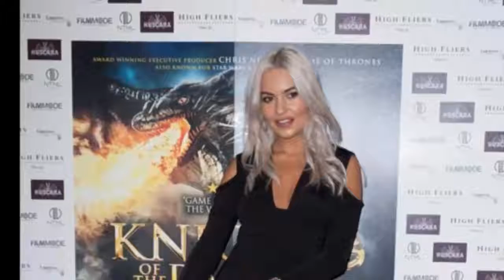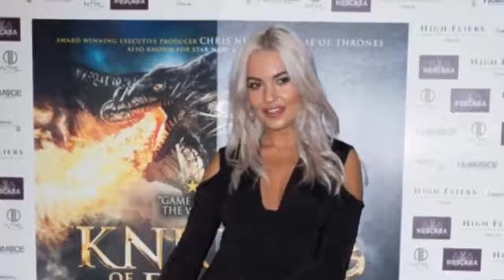Love Island’s Chyna Ellis cuddles up to Theo Campbell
after being dumped by Jonny Mitchell live on TV